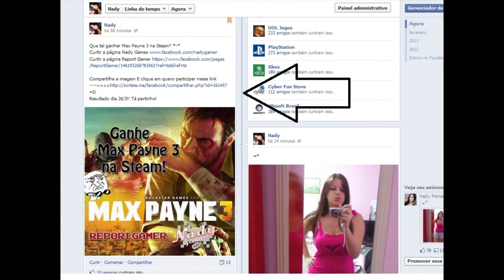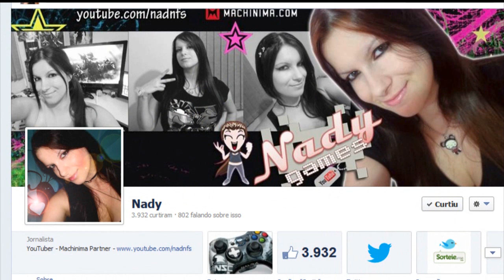Ganhe Max Payne 3 na Steam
Essa vcs não podem perder :)